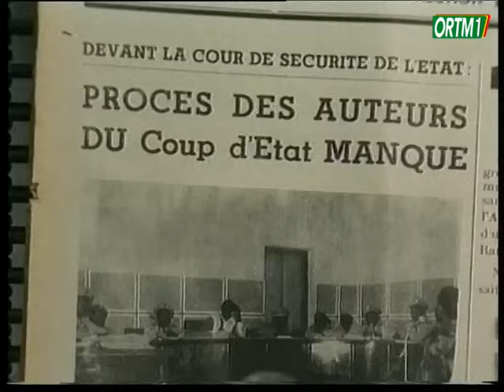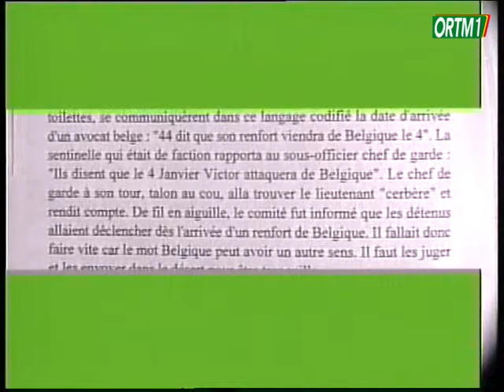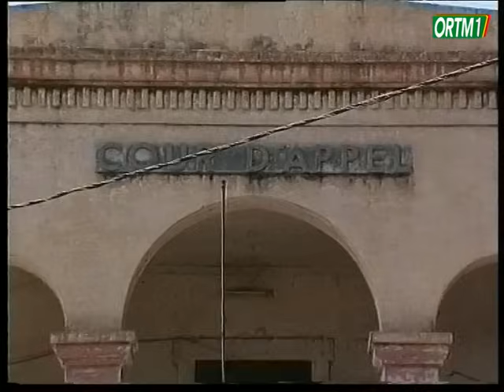Devoir de Mémoire | Sur les traces de Guedjouma SAMAKE, un ex-détenu de la prison de Taoudeni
Le bagne est créé sous la présidence de Moussa Traoré (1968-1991) – de nombreux opposants politiques y seront emprisonnés, certains y mourront comme l'ancien ministre de la défense malien Kissima Doukara (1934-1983) – et fonctionne jusqu'en novembre 1988 , date de sa fermeture et de la libération 240 prisonniers